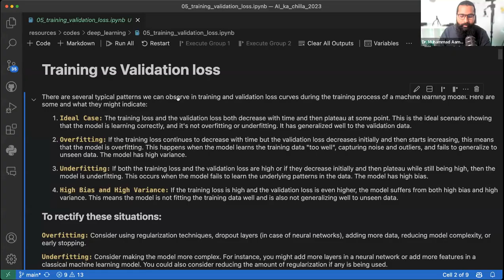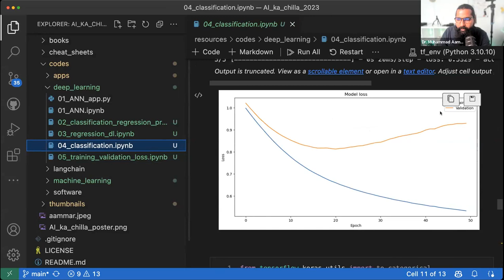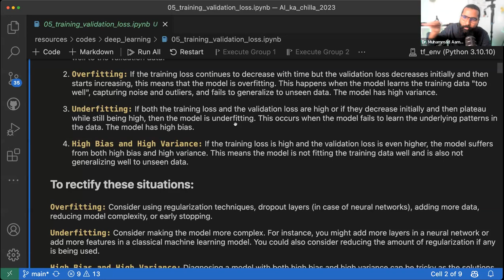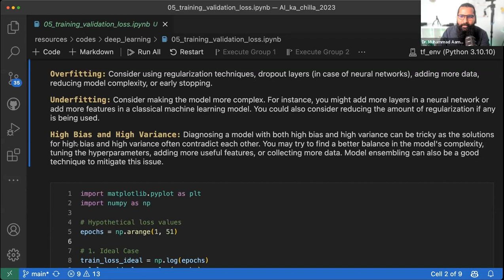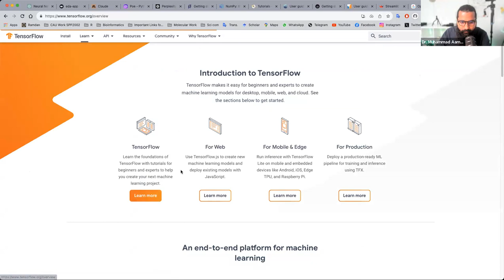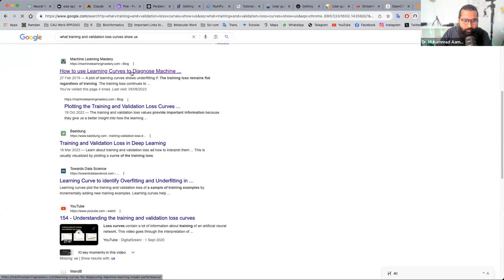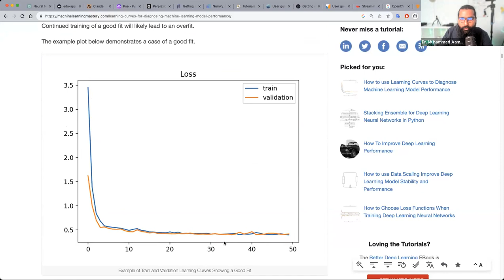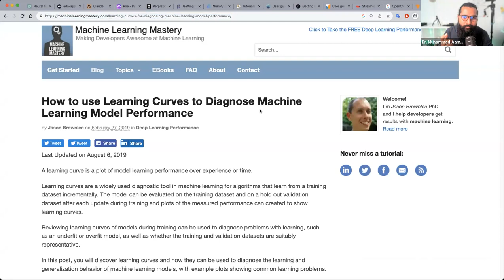Model fitness evaluation via curves